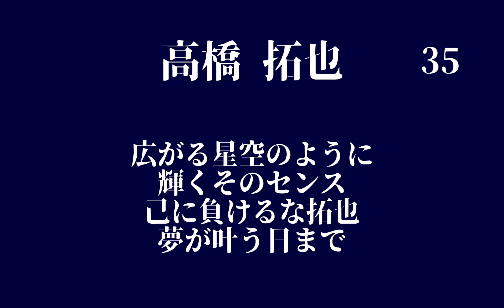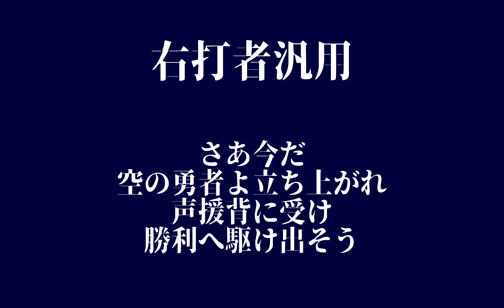千葉スカイセイラーズ 2024年 選手別応援歌メドレー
佐藤-藤田-亀山-守屋-松尾-杉森-小山-上野-小原-高橋-長岡-澤田